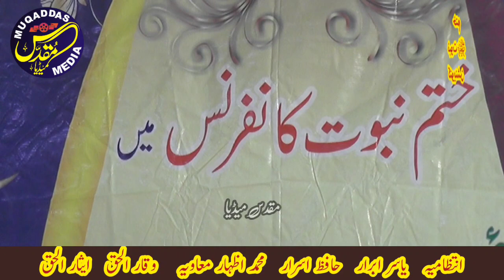Maulana Allah Wasaya New Bayan At Chawinda Sialkot 18 June 2023